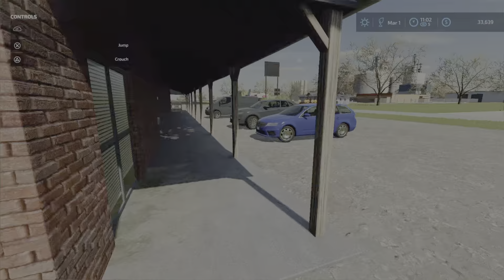Michigan series making hay for cows